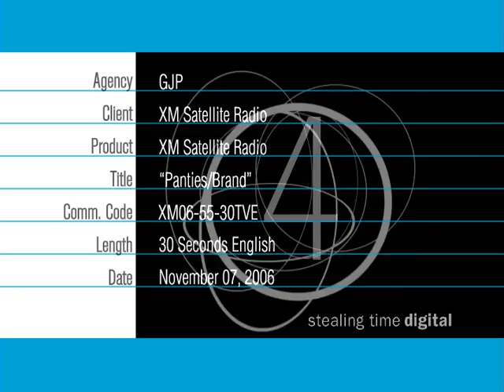XM Satellite Radio advert "Panties"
Aired during last months of '06 and first months of '07, this was one of several television commercials for XM Satellite Radio at the time.  This one focused on the nostalgia of 80s music.